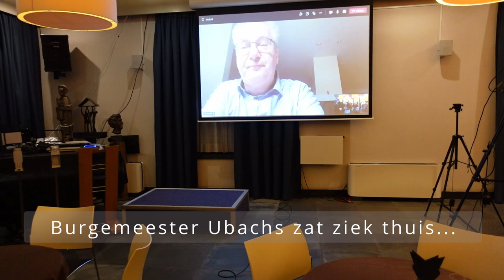Gemeenteraadsverkiezingen 2022, reportage van de afterparty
Op 16 maart 2022 waren de gemeenteraadsverkiezingen. Het feest van de Democratie.
De opkomst viel in Best nog mee... rond de 55%.
Jammer dat niet iedereen zich geroepen voelt de stem uit te brengen. Je hebt enige invloed, maar dan moet je in ieder geval ook komen stemmen.
Tom Lassing was er bij op de afterparty toen alle stemlokalen gesloten waren.
Kijk de reportage en zie dan de uiteindelijke voorlopige uitslag.